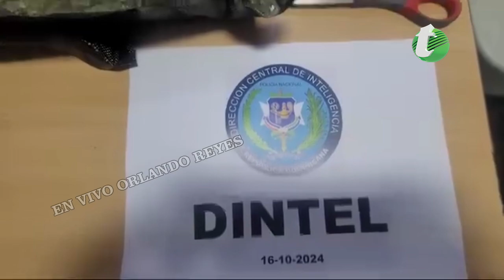Ocupan diferentes tipos de alegria en fundita